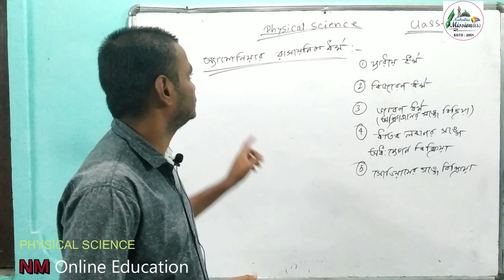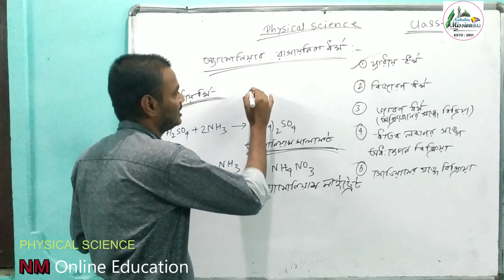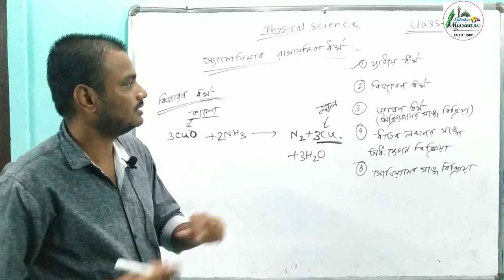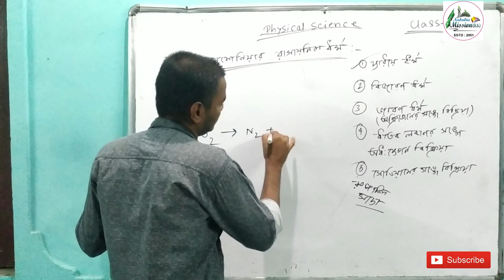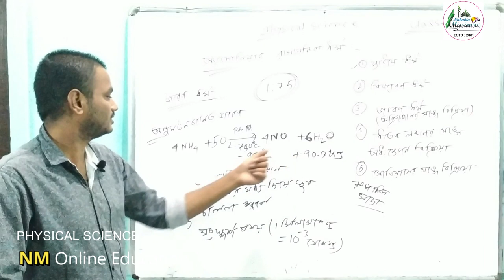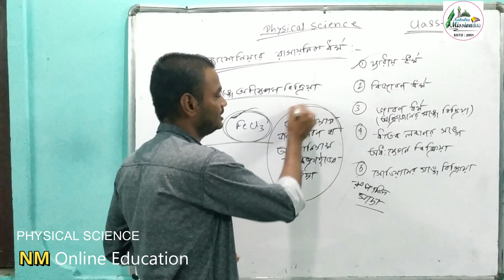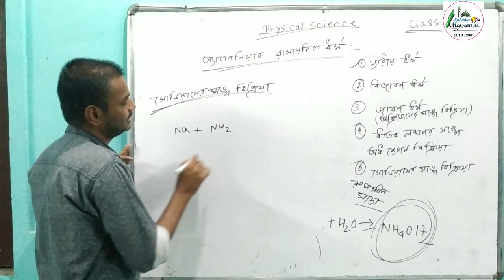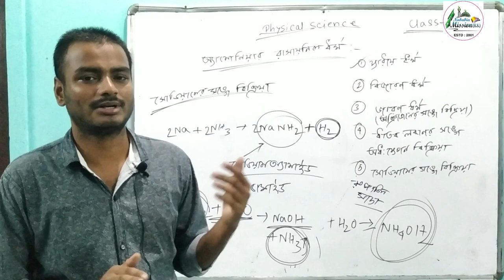PSc. Class- X Part-26 || Nababia Mission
PSc.  Class- X Part-26 ||